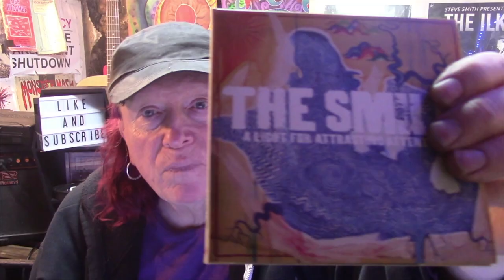The Arts Show #208: LunaSees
In this week's episode, we chat to Luna Sees!

With poetry by Lauren Carey-Wearn, an album review by Twangling Jack Ford and music by Nick Atkinson and Charlie Brind, Luna Sees, Maz Manzini Music and Umar Arar!